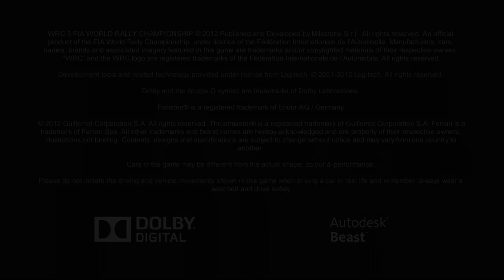WRC 3 FIA World Rally Championship 9° Parte Gameplay Carriera Road To Glory no volante Full HD